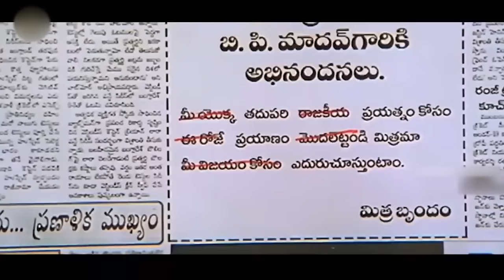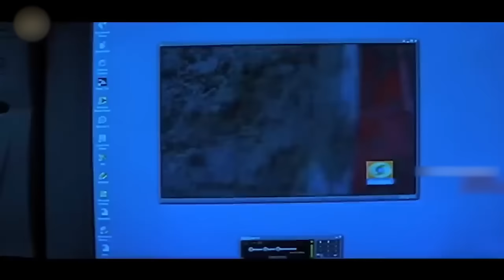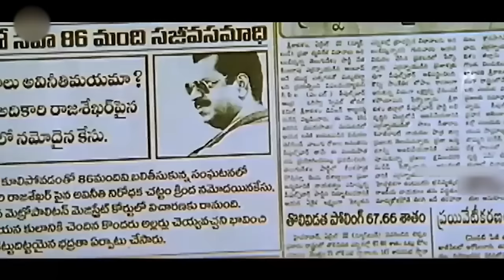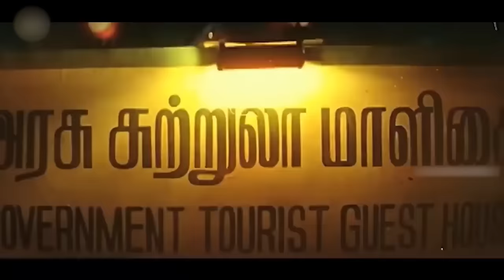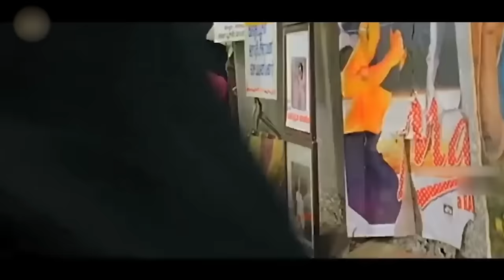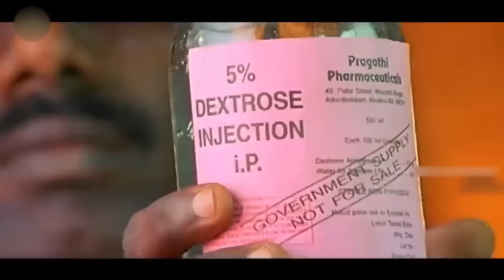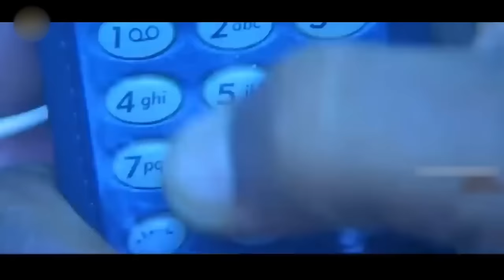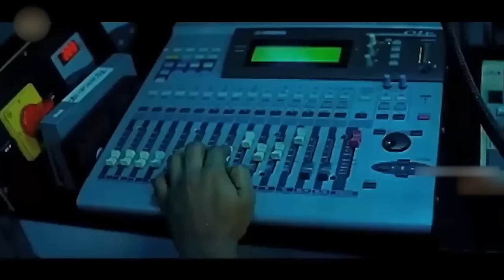Samurai Telugu Full Length HD Movie || Vikram Superhit Vigilante Action Thriller Film || Cine Max